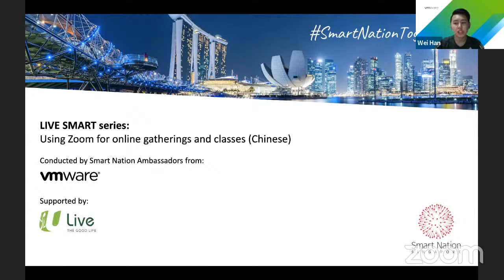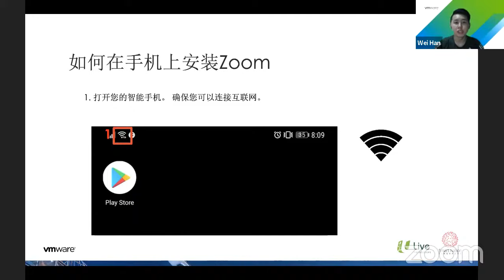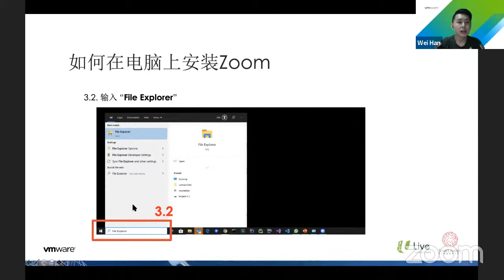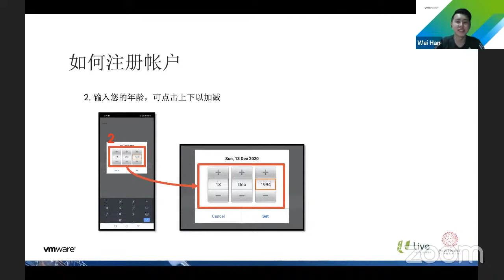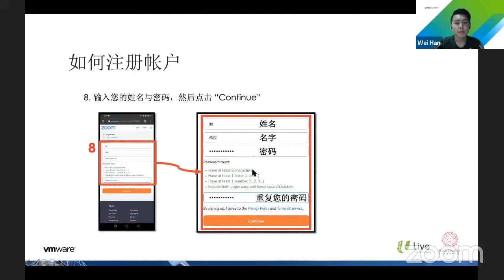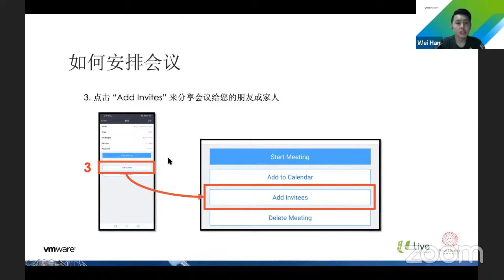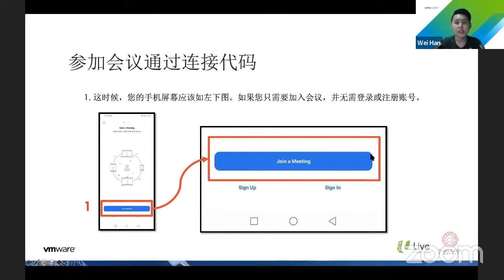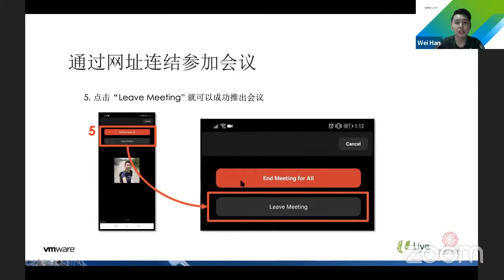LIVE SMART: Using Zoom for online gatherings and classes (Mandarin)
With more people staying at home during the COVID-19 pandemic, we want to encourage everyone to stay connected socially with friends and family via digital means, and to participate in online classes to learn new skills.

This video is a step by step guide to download Zoom on your computer or smartphone, set up a Zoom account, join a Zoom meeting or class, and organise online gatherings for your family and friends.

This session is conducted in Mandarin by Smart Nation Ambassadors from VMWare and supported by NTUC U Live, as part of SmartNationTogether online programme.

For more of such online events, please visit go.gov.sg/smartnationtogether